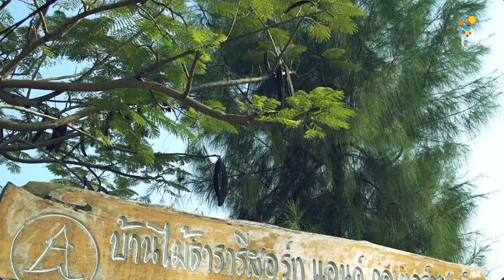Game of Teens | EP.8 [1/4]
สมรภูมิแห่งคลองโคลนยังไม่จบ
สัปดาห์นี้จะเปลี่ยนจากลุยโคลน
ไปห้อยโหนโจนทะยานกันต่อในน้ำ
ทีมไหนจะร่วง? ทีมไหนจะรอด?